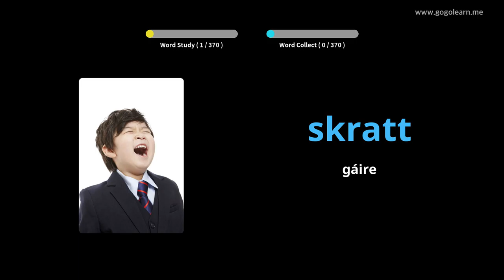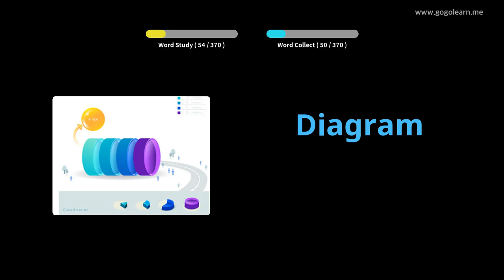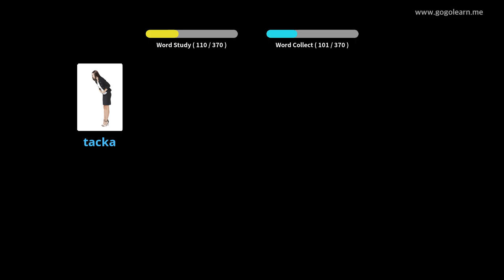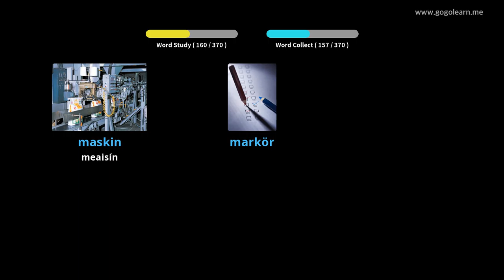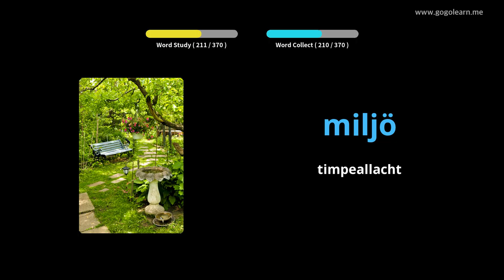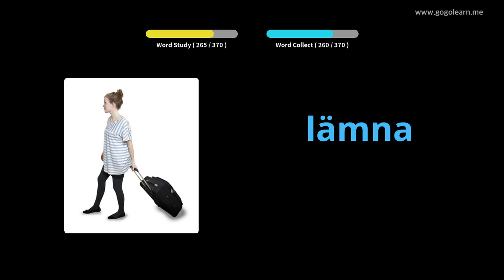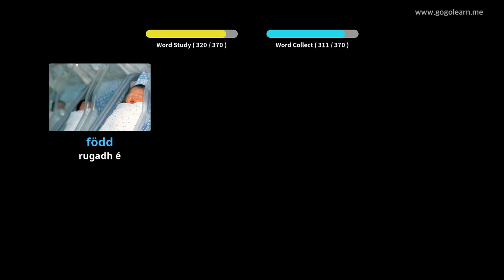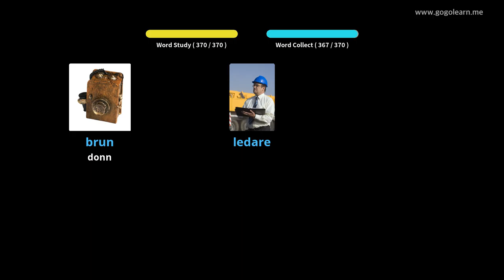Meánscoil Stór Focal na Sualainne 1 | Golearn